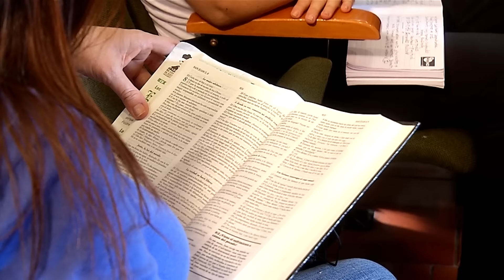Porque nos fuimos de casa, Fray Jorge Mario Naranjo - Tele VID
Yavé dijo a Abram: «Deja tu país, a los de tu raza y a la familia de tu padre, y anda a la tierra que yo te mostraré. Haré de ti una gran nación y te bendeciré; voy a engrandecer tu nombre, y tú serás una bendición. Bendeciré a quienes te bendigan y maldeciré a quienes te maldigan. En ti serán bendecidas todas las razas de la tierra.»

No olvides acompañarnos en más conferencias del canal en el siguiente